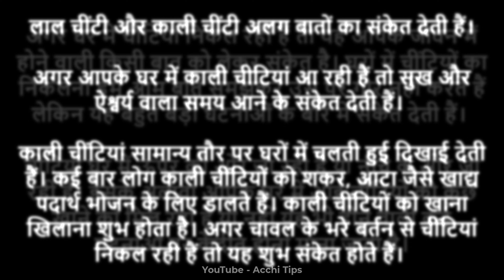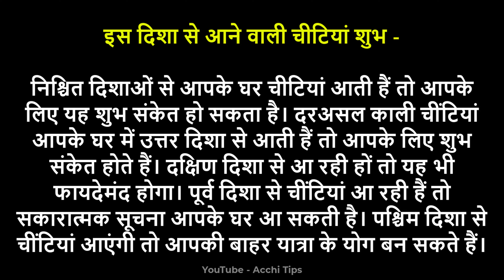kali chiti ka ghar me aana shubh ya ashubh || काली चींटी घर में आना शुभ या अशुभ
घर में काली चींटियां हो तो क्या करें?
घर में अधिक चींटी होने का क्या कारण है?
जब आप अपने घर में बहुत सारी चींटियां देखते हैं तो इसका क्या मतलब होता है?
कौन सी चींटी शुभ होती है?

काली चींटी अंडा लेकर आना
काली चींटियों का झुंड देखना
शरीर पर काली चींटी चढ़ने का मतलब
काली चींटी को क्या खिलाना चाहिए
काली चींटी भगाने के उपाय
छोटी लाल चींटी शुभ या अशुभ
घर में काली छोटी चींटी आने का मतलब
घर में चींटी आने से क्या होता है